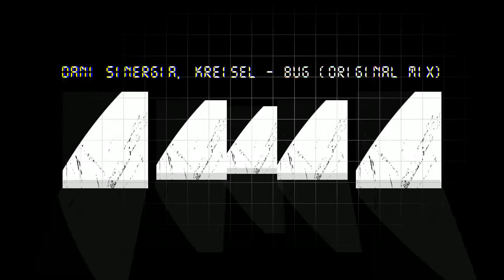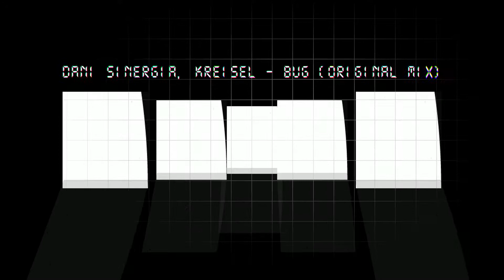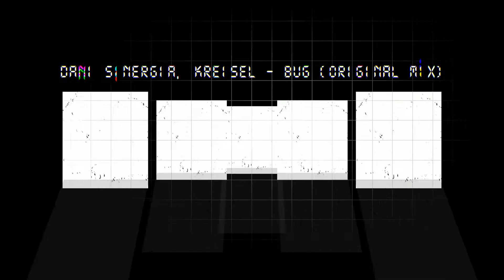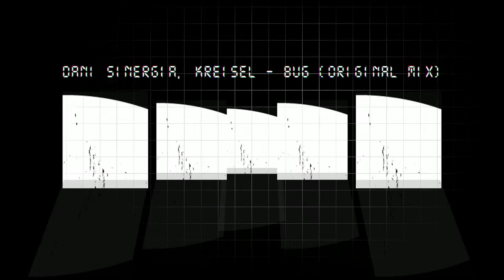Dani Sinergia & Kreisel - Bug (original Mix)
Techno/Melodic Techno/Ethereal Techno/Deep Techno/Driving Techno/Underground Techno/peak-Time Techno/Raw Techno